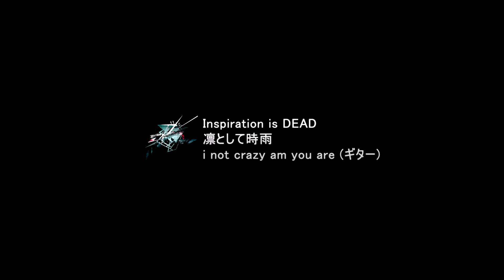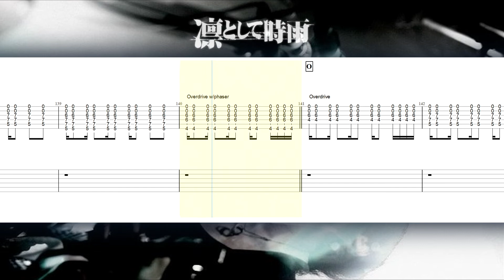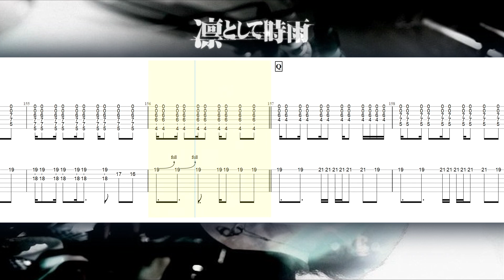【ギターTAB譜】凛として時雨 / i not crazy am you are